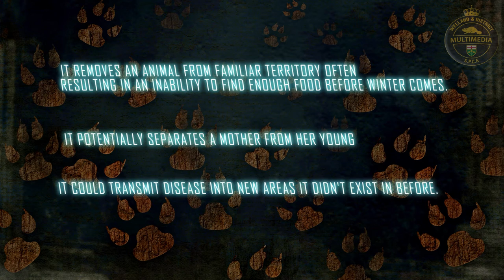Accidentally Trap a Skunk? - vlog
What are your rights and responsibilities regarding trapping nuisance wildlife and what do you do if you want to get a skunk out of your trap without getting sprayed?